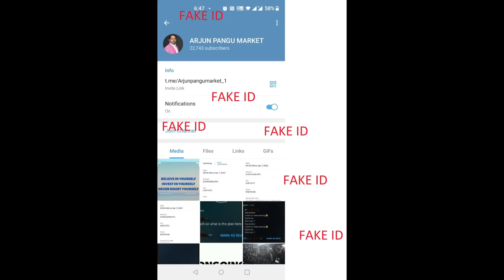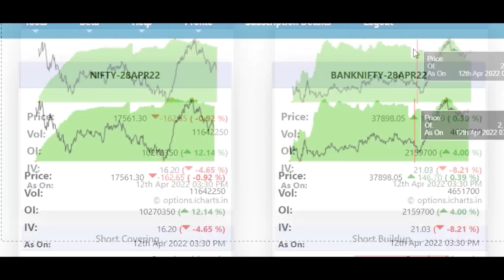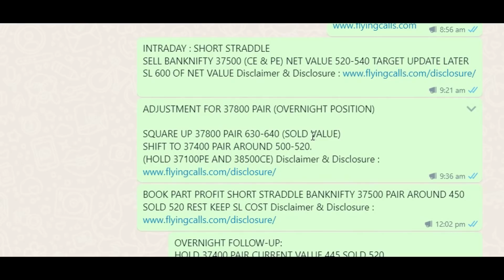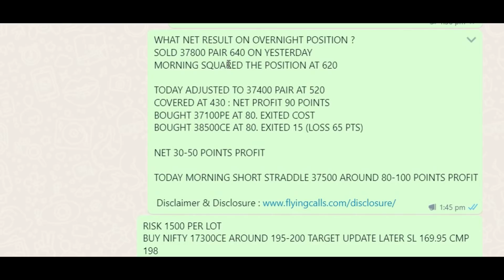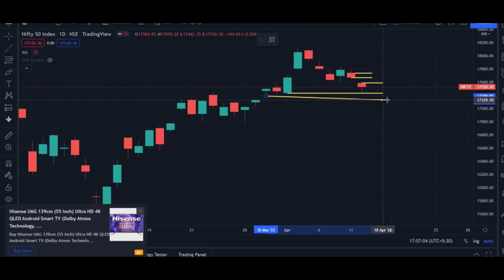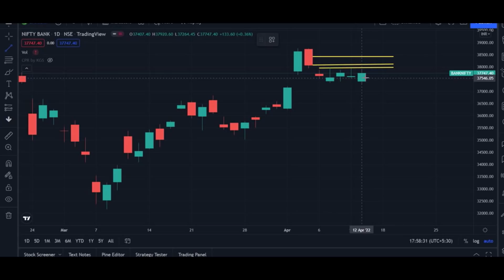Market U Turn | 13-April 2022 Nifty & Banknifty Intraday Levels | Open Interest Analysis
1. Daily NiftyFuture & BankniftyFuture Intraday Levels
2. Weekly min 1-2 Positional & Delivery alerts with Video
3. Weekly Expiry Alerts
4. Weekly Expiry Open Interest Chart Video
4. Weekly One Technical Class
5. Market Updates

( Must have a Telegram App on your mobile phone before you can pay)

Rs 2000 Per Month

வாழ்க வளமுடன்.

Youtube : Flyingcalls and Arjun Pangu Market